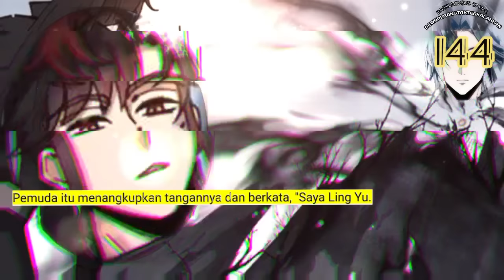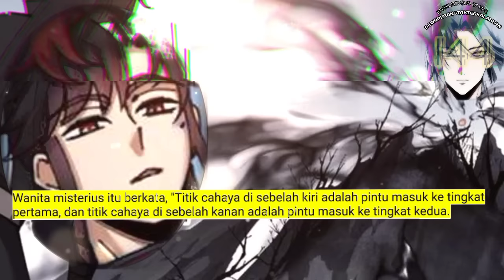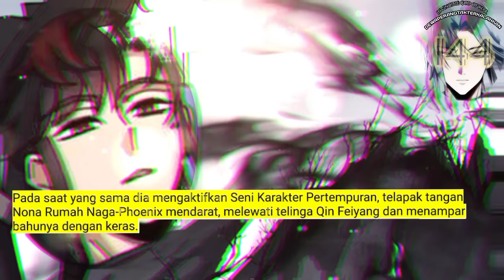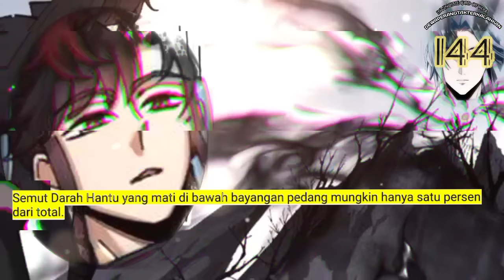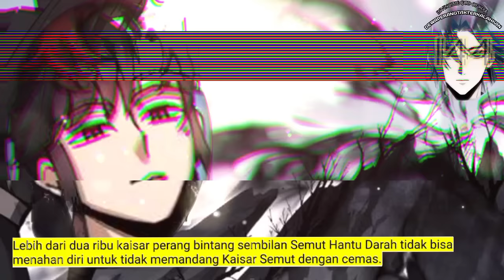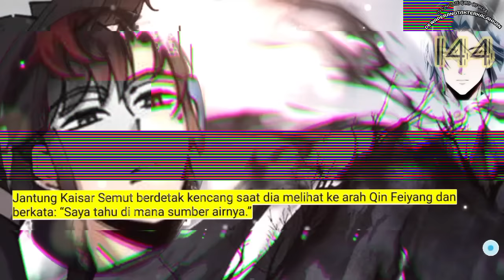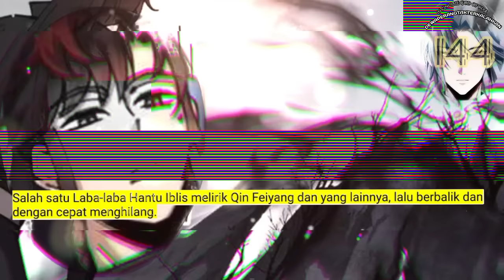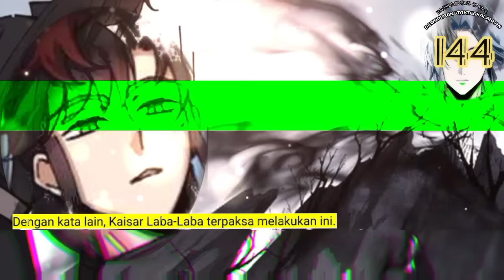Dewa Perang tak Terkalahkan season 144